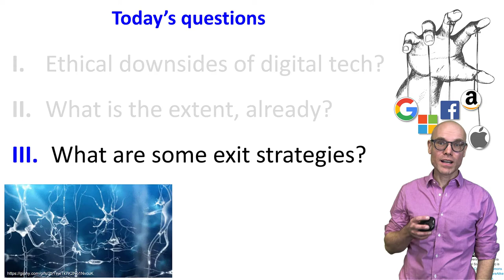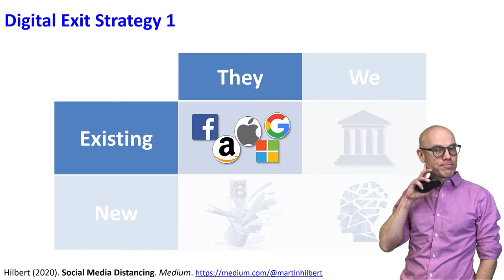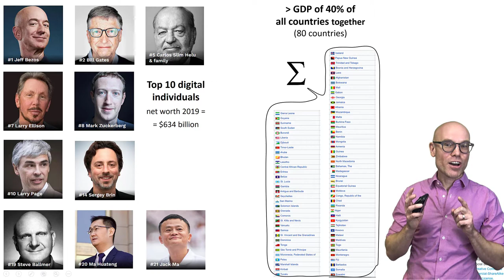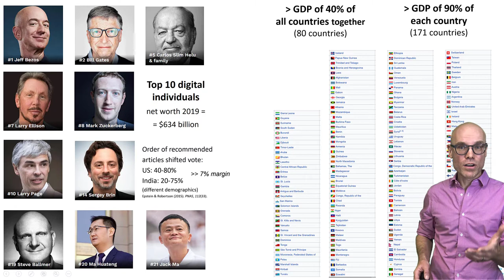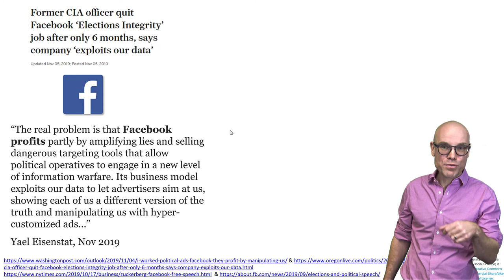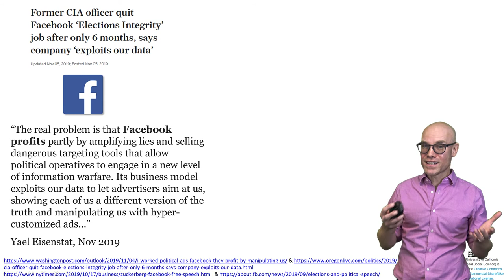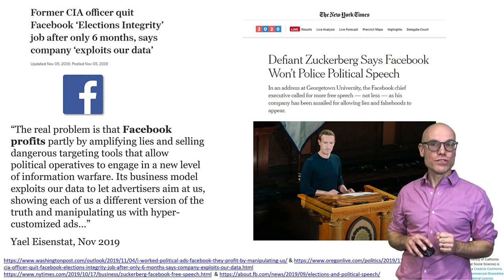UCCSS 10-5 Tech & Ethics: Digital Exit Strategy1